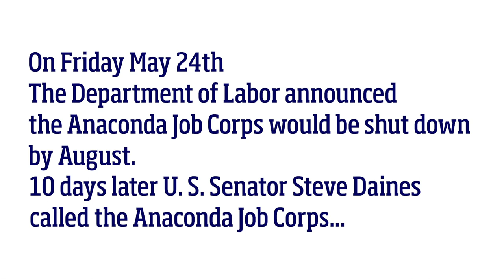Job Corp Surprise Announcement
Anaconda Job Corps students and staff receive a call from Senator Daines with the surprising news that their facility will not have to close it doors. Senator Daines explains that a call he made directly to President Trump kept the Anaconda Job Corps, and other job corps, open.